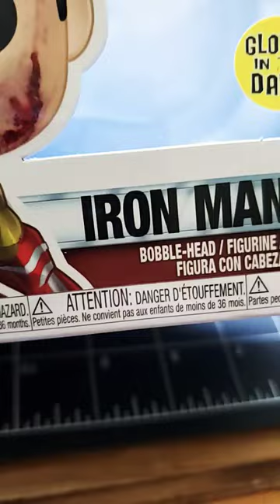custom I'm iron man funko